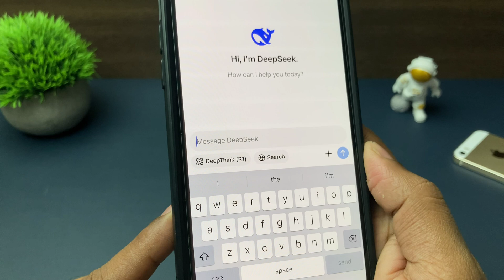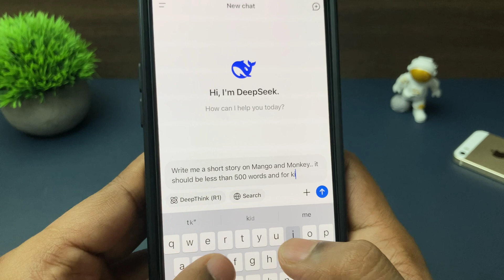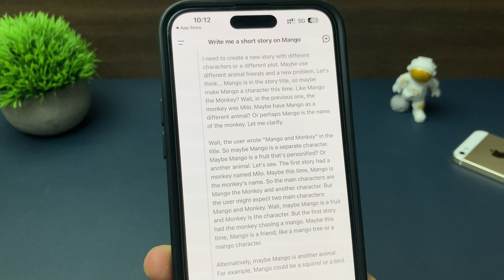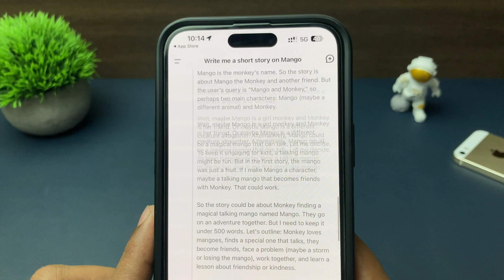🔍 DeepThink R1 – The New AI Game-Changer You Should Know!🔥 DeepSeek AI’s DeepThink R1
What is DeepThink R1 & How it works? In this video, we dive deep into DeepSeek AI’s latest breakthrough – the DeepThink R1!
DeepThink R1 is amazing feature of DeepSeek AI model. This video explains you how it works and how to use it.

Watch this video till the end and get your answers about DeepThink R1 & DeepSeek Ai. Is DeepThink R1 separate from DeepSeek AI or how it is related..

Amazing Deals:
1. iPhone 16
2. iPhone 16 Pro
3. iPhone 16 Plus
4. iPhone 15 Plus
5. iPhone 14
6. iPhone 15 (Black)
7. iPhone 15 Pro
8. iPhone 15 Pro Cover

Best Case Covers for Your iPhone:
1. iPhone 15 Plus
2. iPhone 15 Case Cover
3. iPhone 16 Case Cover

Watch these iPhone-Related videos as well:
I BOUGHT Fake Airpods Pro 2: youtu.be/8RKfSQk09PM
How to Clear iCloud Storage: youtu.be/zPih2ck3Mrc
How to Download Videos on iPhone: youtu.be/E4yAGor2oNU
iPhone Call trick: youtu.be/RK96dn3DrzQ
Get Live voicemail on iPhone: youtu.be/ozLrRLhLMks
Sideloading apps on iPhone: youtu.be/WpG0CwRWDCw

About Technical Beardo:
Technical Beardo channel creates content for iPhone and Apple product users.
I mostly create content on
- iPhone Tips and Tricks
- iOS Updates
- iOS issues and solutions
- iPhone how-to videos

🔹 Topics Covered:
⚡️ What’s DeepThink R1
⚡️ Is DeepSeek AI and DeepThink R1 Separate
⚡️ DeepThink R1 : Explained
⚡️ How to use DeepThink R1 on iPhone